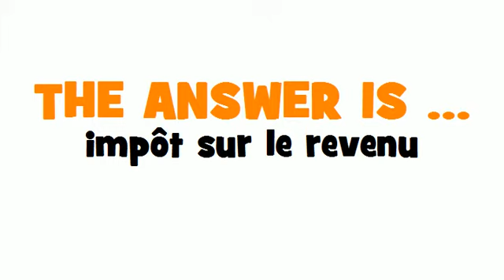BUSINESS FRENCH = income tax